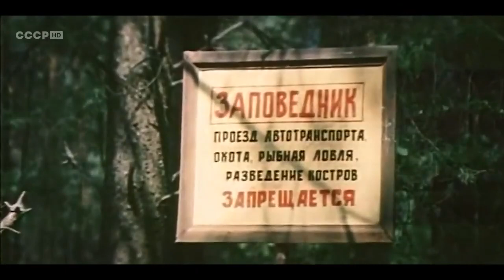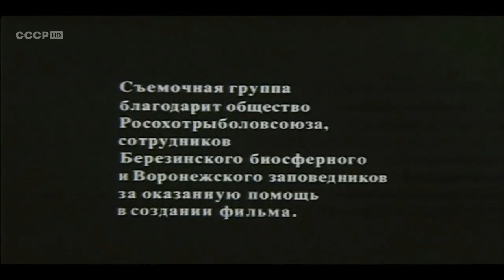х ф "Рысь возвращается" 1986